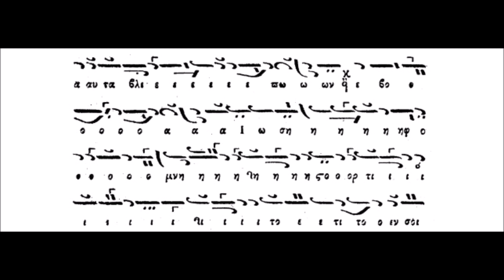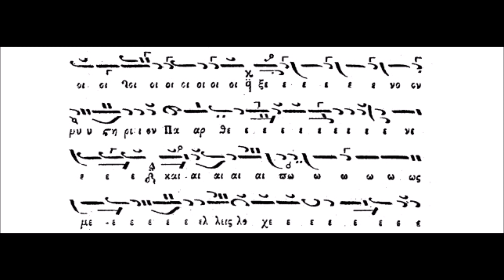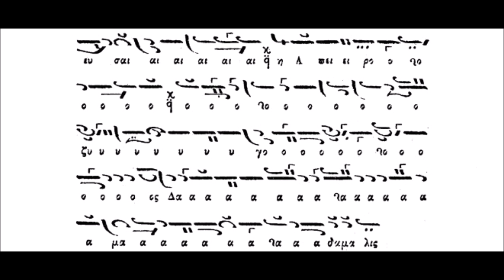ΔΙΑΚΟΔΙΟΝΥΣΙΟΣ ΦΙΡΦΙΡΗΣ-ΔΕΥΤΕ ΧΡΙΣΤΟΦΟΡΟΙ ΛΑΟΙ (ΙΑΚΩΒΟΥ) ΗΧΟΣ ΠΛ Α'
ΠΡΟΚΕΙΤΑΙ ΓΙΑ ΤΟ ΔΟΞΑΣΤΙΚΟ ΤΗΣ ΣΤ' ΩΡΑΣ ΤΩΝ ΜΕΓΑΛΩΝ ΩΡΩΝ ΤΩΝ ΧΡΙΣΤΟΥΓΕΝΝΩΝ "ΔΕΥΤΕ ΧΡΙΣΤΟΦΟΡΟΙ ΛΑΟΙ" ΣΕ ΗΧΟ ΠΛ Α' ΣΕ ΜΕΛΟΠΟΙΗΣΗ ΙΑΚΩΒΟΥ ΠΡΩΤΟΨΑΛΤΟΥ (+1800)

ΤΟ ΗΧΗΤΙΚΟ ΥΛΙΚΟ ΠΡΟΕΡΧΕΤΑΙ ΑΠΟ ΤΗΝ ΜΟΥΣΙΚΗ ΣΥΛΛΟΓΗ "ΜΝΗΜΕΙΑ ΕΚΚΚΛΗΣΙΑΣΤΙΚΗΣ ΜΟΥΣΙΚΗΣ" ΣΩΜΑ ΤΡΙΤΟ-ΔΟΞΑΣΤΙΚΑ ΙΑΚΩΒΟΥ ΠΡΩΤΟΨΑΛΤΟΥ. ΤΟΥ ΚΕΝΤΡΟΥ ΕΡΕΥΝΩΝ ΚΑΙ ΕΚΔΟΣΕΩΝ ΥΠΟ ΤΗΝ ΕΠΙΜΕΛΕΙΑ ΤΟΥ ΜΑΝΟΛΗ Κ. ΧΑΤΖΗΓΙΑΚΟΥΜΗ.

ΤΟ ΜΟΥΣΙΚΟ ΚΕΙΜΕΝΟ ΠΡΟΕΡΧΕΤΑΙ ΑΠΟ ΤΟ ΜΟΥΣΙΚΟ ΒΙΒΛΙΟ ΜΕ ΤΙΤΛΟ "ΔΟΞΑΣΤΑΡΙΟΝ" ΤΟΜΟΣ Α' ΤΟΥ ΙΑΚΩΒΟΥ ΠΡΩΤΟΨΑΛΤΟΥ.